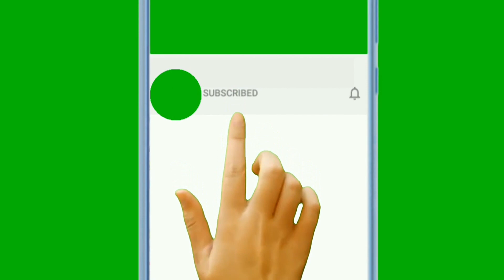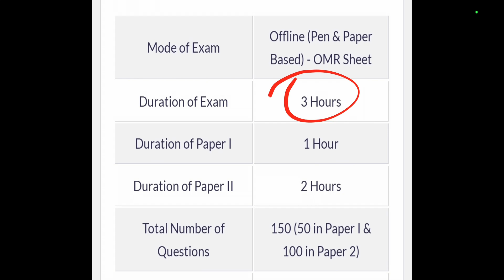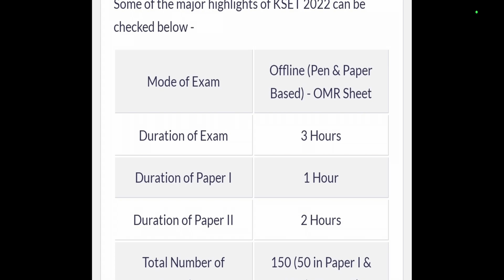ಕೆ-ಸೆಟ್ 2022 ಹೊಸ ನೋಟಿಫಿಕೇಶನ್ ಅಪ್ಡೇಟ್ | KSET 2022 NOTIFICATION NEW UPDATE